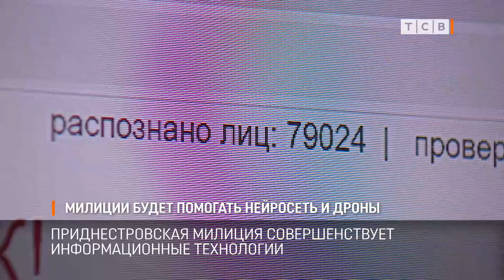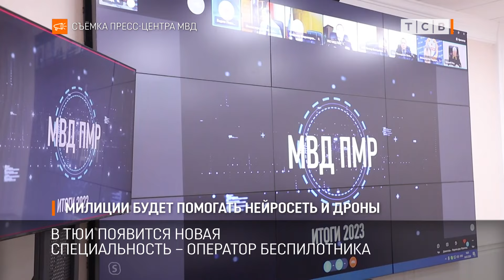Милиции будет помогать нейросеть и дроны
Для раскрытия преступлений приднестровская милиция будет использовать нейросеть и ловить нарушителей скоростного режима дронами. В ТЮИ появится новая специальность – оператор беспилотника. Об этом говорили на коллегии МВД.